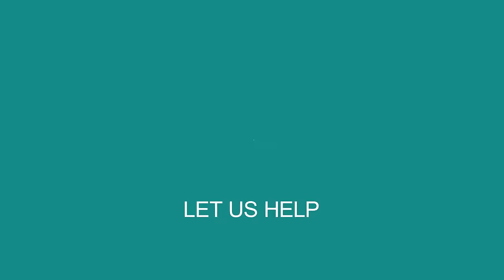CELL PHONE REPAIR ANIMATION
Do you need a similar animation for your business?

BEFORE YOU ORDER THIS  VIDEO ANIMATION PLEASE KINDLY NOTE, NO CUSTOM REQUESTS, YOU GET WHAT YOU ORDER:
WATCH THE PREVIEW VIDEO!

Here's what you'll get for BASIC $50:
★ CELL PHONE REPAIR CALL TO ACTION VIDEO
★ Final output in HD QUALITY  - 1280x720
★ SoundFX Included
★ Superb Pixel and Colors
★ I WILL REPLACE FINAL TEXT AND LOGO ONLY IN SCENE 7

Here's what you'll get for PREMIUM $75:
★ Final output in  FULL HD QUALITY - 1920X1080
★ SoundFX Included
★ I WILL REPLACE ALL TEXTS AND LOGO
★ I WILL USE YOUR LOGO COLOR PALETTE FOR TRANSITION AND BACKGROUNDS.

Here's what you'll get for EXPRESS DELIVERY $100:
★ SoundFX Included
★ MAXIM TIME 24 HOUR OR FASTER.

In addition to this you will also receive through me:
✔ 100% NO SFX sounds,audio or animated icons COPYRIGHT.